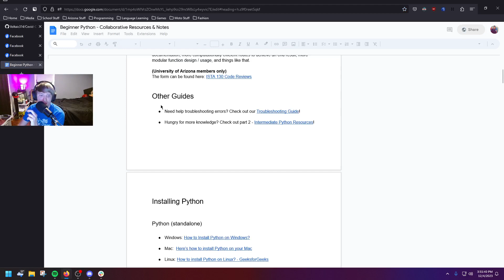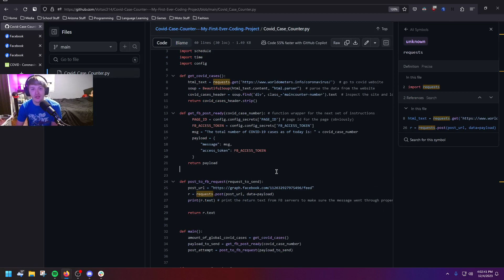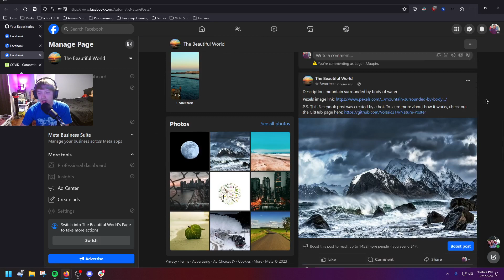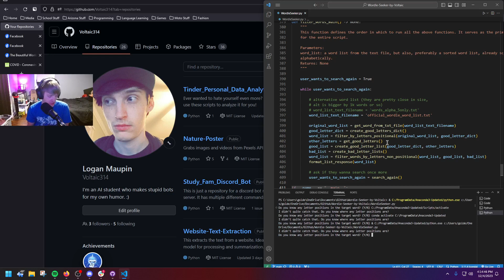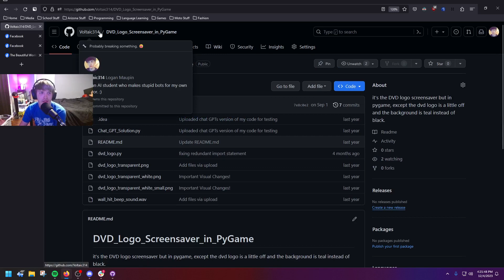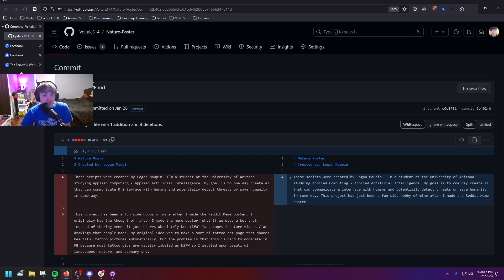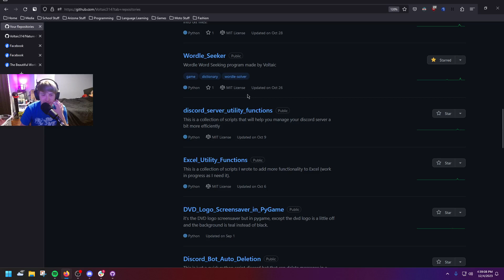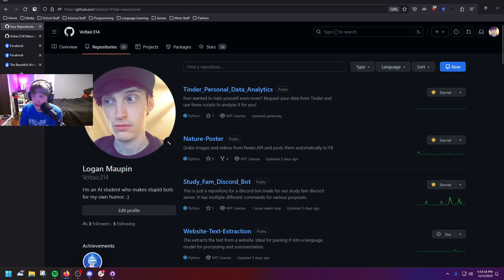My Journey in Programming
This is just a really long way to say that everyone's journey in programming is different and it's not as straight forward as you think!

I learned programming primarily through various projects all self-taught and I learned a lot from every single one. I also had a lot of guidance from random people online as I would post various parts of my projects who gave me good tips on things as I would ask for help. Through this constant process of improving my existing stuff & using my knowledge to build slightly modified versions of the same projects.

So I highly recommend you find good project ideas that you want to work on and are unique to you. You don't have to come up with a completely new idea, but just something new enough that the specific implementation hasn't been done before, and even if it has been done before, see if you can reproduce it! For example, when I made a discord bot, I made it all from scratch because I really just needed it for one specific purpose that I couldn't find in any other bot when I tried to look this up. So I made the bot for that one specific purpose, and it worked, then I improved upon it, and just kept building on it.

That's just how it goes! Anyway, I wish you all the best of luck in your coding journey! Don't be discouraged if you plateau for a while or if you have some false starts. Most people have a very non-linear path to success!